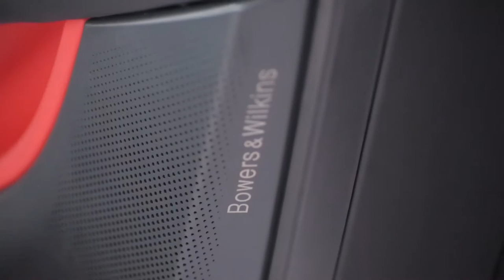*** Bowers&Wilkins: Press Conference *** BY Music plus Cinema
ผ่านไปเป็นที่เรียบร้อยแล้ว กับงานแถลงข่าวการเป็น Exclusive Distributor อย่างเป็นทางการของ Bowers&Wilkins จากประเทศอังกฤษ ของบริษัท Music Plus Cinema ที่อาคาร ZonicVision เมื่อวันที่ 30 พ.ย. 59 ที่ผ่านมา
ภายในงานมีผู้บริหารทั้งจาก Music Plus Cinema นำโดยคุณสมัคร สมัครคามัย และ Mr.Lars Hundborg CEO B&W Asia ให้เกียร์ติเป็นประธานในงานแถลงข่าวครั้งนี้
และยังมีเหล่า Celebrity จากหลายวงการมาร่วมเป็นสักขีพยานความยิ่งใหญ่ครั้งนี้ไม่ว่าจะเป็น คุณยักษ์ แห่ง YakCreative ผู้เป็นเจ้าของ Bowers&Wilkins 800D3 คู่แรกของประเทศไทย , คุณแชมป์ วิทวัส ชินบารมี กรรมการผู้จัดการ บริษัท นิชคาร์ จำกัด ผู้นำเข้ารถยนต์ซูเปอร์คาร์อย่างลัมโบกินี่และแมคราเลน , คุณชัยวัฒน์และ คุณปิยะนัส จงพัฒนากิจเรือง เจ้าของปิยะนัสร้านเครื่องเสียงชั้นนำของประเทศ , เฮียมั่นแห่ง Munkonggadget , นัดดา วิยกาญจน์ นักร้องชื่อดัง ตัวแทนจำหน่าย(รูปอยู่ในโพสถัดไป) รวมไปถึง สื่อจากหลายแขนงมากันอย่างคับคั่ง

ติดตามผลงานต่างๆและพูดคุย อย่างเป็นกันเองได้ที่
กลุ่ม @ เครื่องเสียงพี่น้อง พวกพ้องโฮมเธียเตอร์
By AUDIONICE